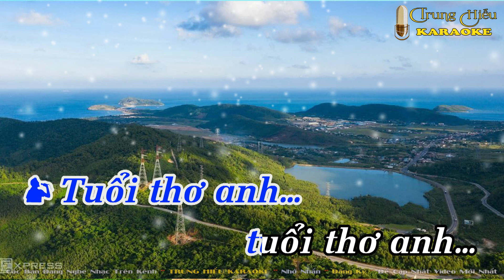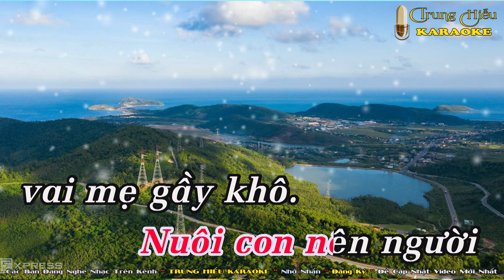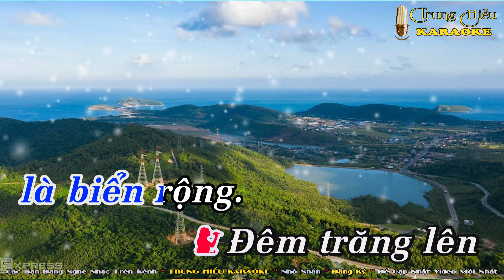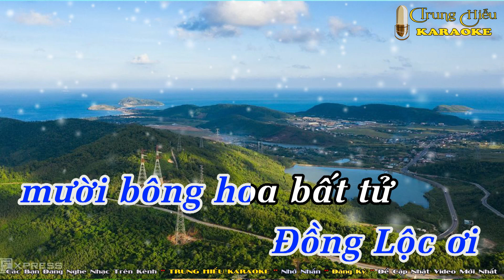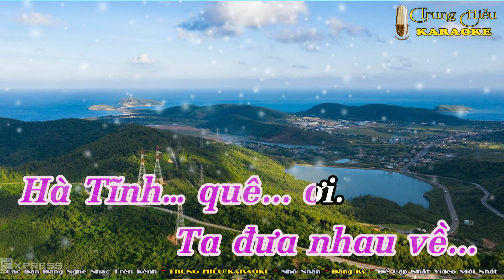KARAOKE Song Ca HÀ TĨNH QUÊ ƠI Beat Lời Chuẩn | Trung Hiếu Karaoke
Bài hát: Hà tĩnh quê ơi
Tác giả: Ngô Sỹ Ngọc
Thể loại: Karaoke
Trình bày: HiếuKeyboard

✔️© Bản Quyền thuộc về ➤ Trung Hiếu Karaoke ➤ Pops Worldwide